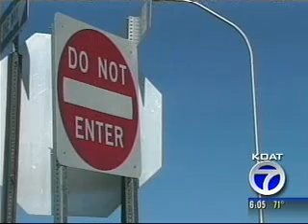Safety Changes Planned For Eldorado Exit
Changes are planned to the Eldorado Exit to keep people from going the wrong way on the freeway.